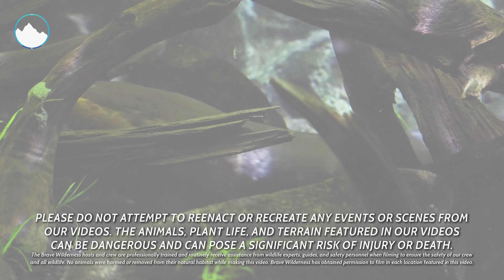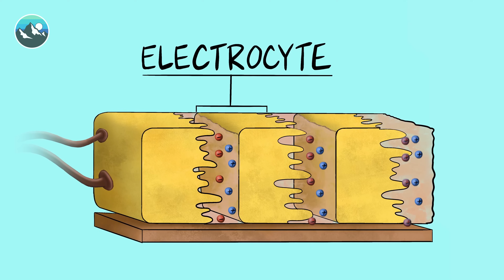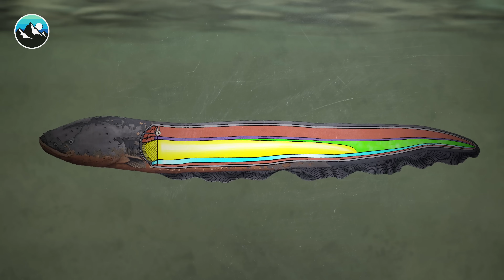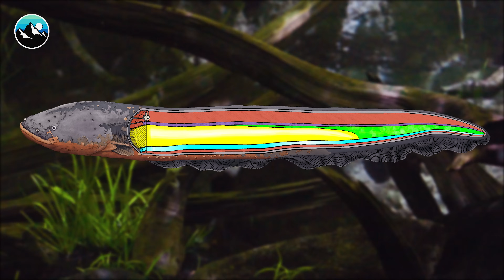Touching an Electric Eel! Will it Shock Me?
On this episode, watch as I stick my hand in a tank to touch an electric eel! Plus, learn more about the science behind an eel's electric shock. Will it shock me -- and if so, how badly will it hurt?! Watch now to find out!

Big thanks to our friends at the New England Aquarium for allowing us to film additional footage of their Electric Eel. The New England Aquarium is a global leader in ocean exploration, marine conservation, and a major public education resource. for more information on the aquarium and how you can book your next visit!

Special thanks to my friend Dianna Cowern, AKA Physics Girl, for joining me!